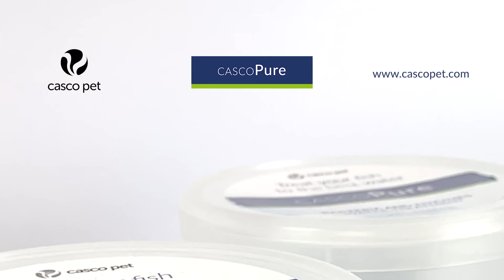03 - Why is CASCOPURE more effective than other liquid solutions?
Q&A with Matthew Bubear